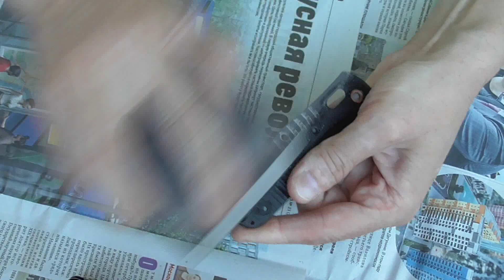Разборка и скругление плашек, ножа "Аспид" SteelClaw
Для интересующихся, внутренности аспида.